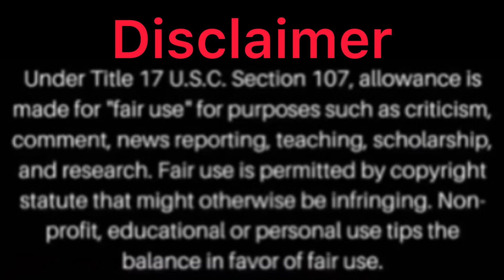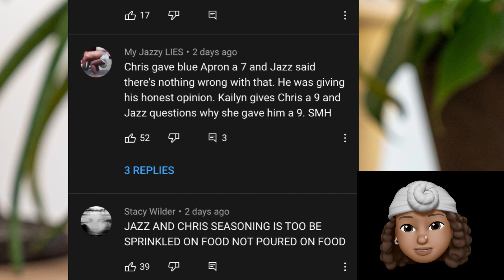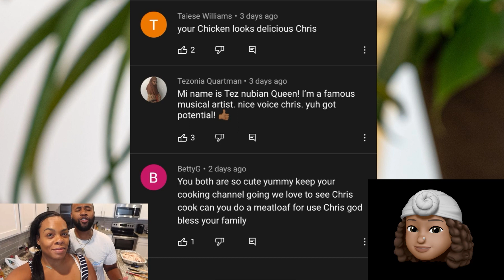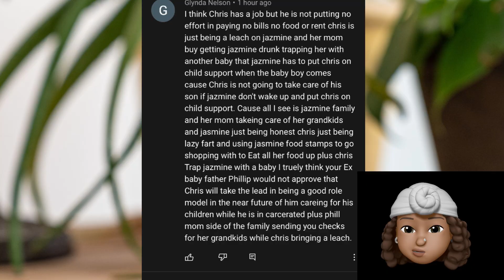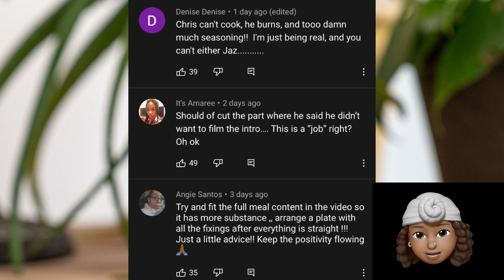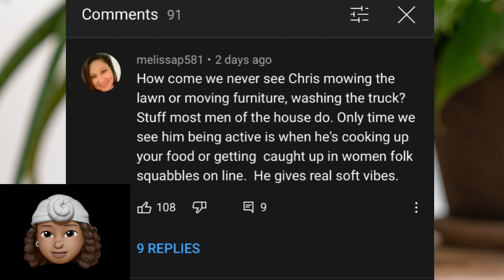My Jazzy Life What is This??|| Would You Eat That Chicken??